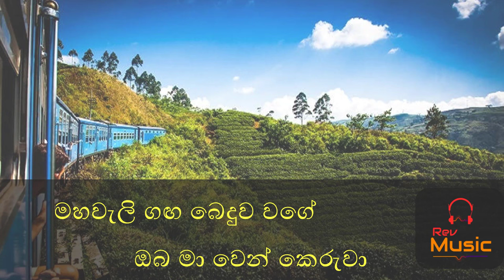Nuwra eliye sisil bawai with lyrics | නුවරඑළියේ සිසිල් බවයි | Damith Asanka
listen & enjoy all the most populer songs of your favourite singer Damith Asanka most exclusively on Rev Music.
Don't forget to tell us your favourite songs...